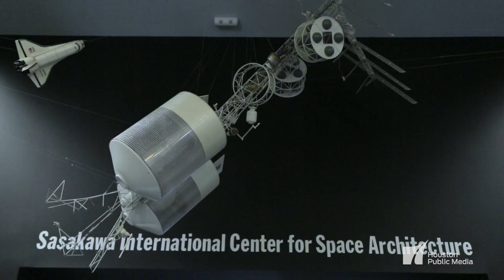College grad meets groundbreaking black astronaut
Decades after the enrollment of NASA’s first black astronauts, people of color are still a minority in aerospace. Dr. Bernard Harris, Jr., the first African American to perform a spacewalk, discusses challenging stereotypes with a young woman who dreams of planning a mission to Mars.

"Moonwalk" is a series that brings people together for engaging conversations about the Apollo missions and their journeys in space exploration.

Find it where ever you stream or download podcasts or at HoustonPublicMedia.org/Moon.